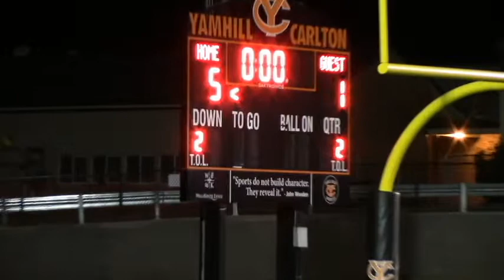2018YCgirlsSoccerVsDayton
10/15/2018 YC vs Dayton girls soccer. Y-C wins 5-1.